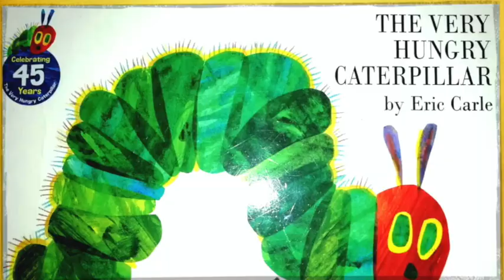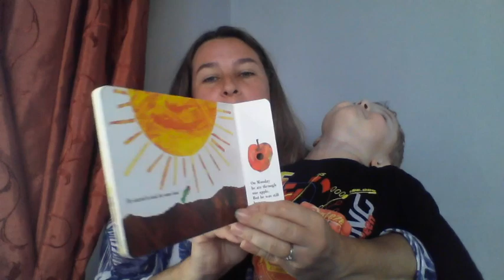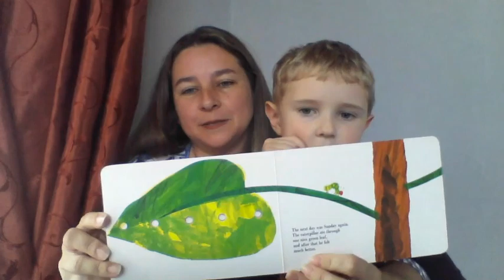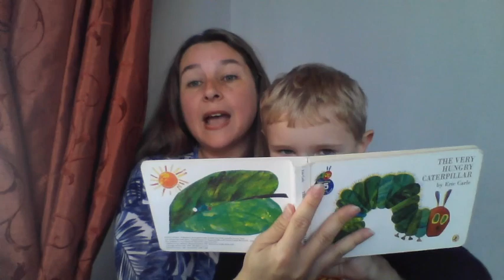K4J Following Jesus 2: Change is uncomfortable!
What is it like being a caterpilar?